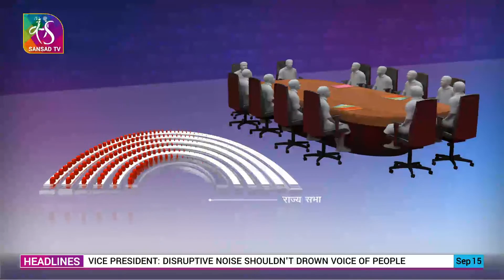Special Coverage | Launch ceremony of Sansad TV | 08:00 PM - 09:00 PM | 15 Sept, 2021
Sansad TV | STV